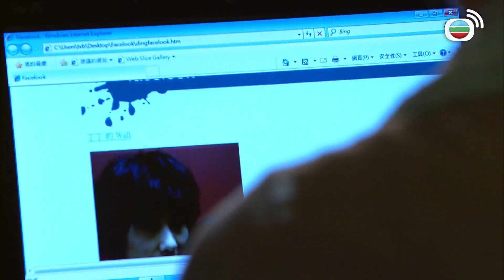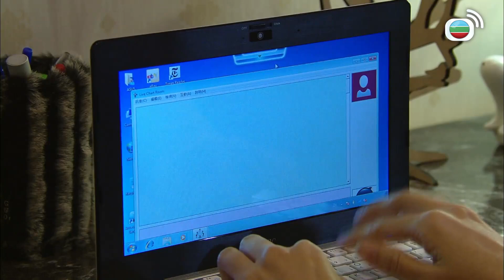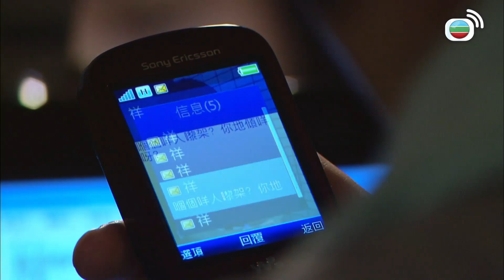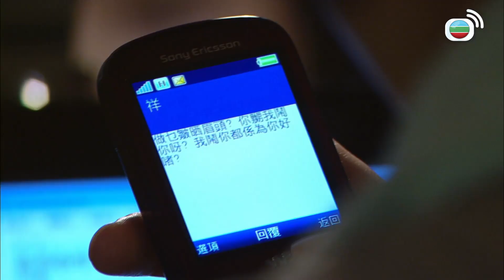拳王｜初次打拳賽一鳴驚人！？｜鄭嘉穎｜黃浩然｜李施嬅｜唐詩詠｜黃德斌｜胡定欣｜陳國邦｜蕭正楠｜龔嘉欣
唐拾一(鄭嘉穎)醉心泰拳，與師兄高偉廷(黃德斌)遠赴泰國習拳，因一時貪念走上黑拳之路，犯下令他痛苦一生的錯誤，回港後他決意忘記過去，退出拳壇，在一家體育用品公司任職保安，他的直言吸引了女上司齊柏暉(李施嬅)的注意，而拾一與辦公室助理畢家成(黃浩然)亦在重重誤會後化敵為友，對泰拳充滿夢想的家成更重燃拾一對泰拳的熱情，二人因拳擊建立了深厚的師徒情誼，拾一不單走出傷痛，更重返騰龍拳館，培育家成及聾啞拳手丁恩慈(胡定欣)成為拳王，可是師兄偉廷卻對拾一因妒成恨，並從中唆擺家成，令拾一與家成的師徒關係面臨決裂…